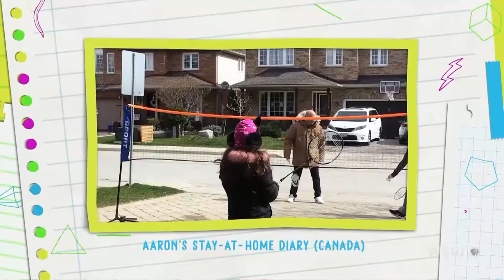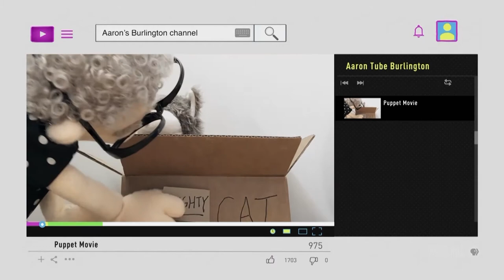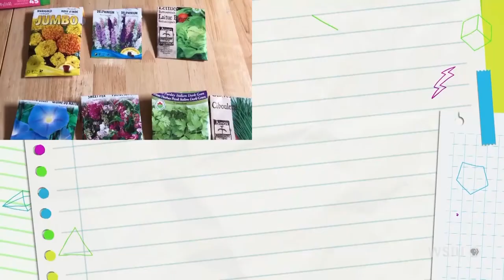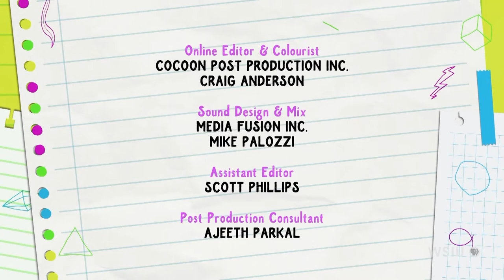Aaron’s Stay-at-Home Diary: Episode 101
11-year-old Aaron is staying home with his family to be safe. It’s up to Aaron and his siblings to look after each other while his parents work as teachers.  When class is over it's time to get creative making movies and playing with puppets.